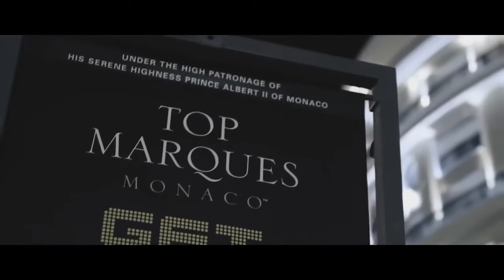( 𝙏𝙧𝙚𝙣𝙙 𝘽𝙚𝙖𝙩𝙨 ) Dave ft. Fredo - Funky Friday